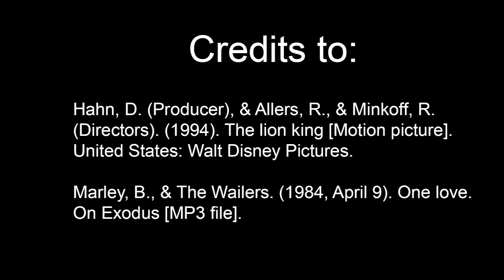Remediation project - Engaging media COMS1001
Assignment 2 - Remediation project
The reggae king

Credits to:
Hahn, D. (Producer), & Allers, R., & Minkoff, R. (Directors). (1994). The lion king [Motion picture]. United States: Walt Disney Pictures.

Marley, Bob, and The Wailers. 1984. One Love. MP3 file. Island Records.